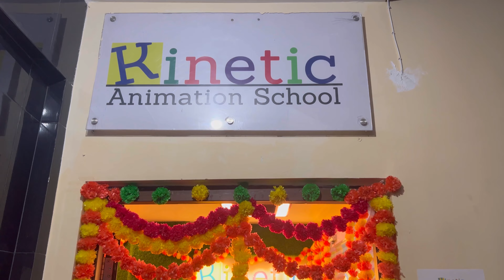Vlog:Happy Rashpurnima💕🙏Visited Rashmela🥰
Hey everyone.

Welcome to my bengali vlog channel.
I am a Full Time Fashion,Beauty and Lifestyle Blogger/ Youtuber from Coochbehar.

Tannima Bhattacharjee

See you all in my next video..take care...xoxo

Byeeeee guys❤

Love,
Tannima